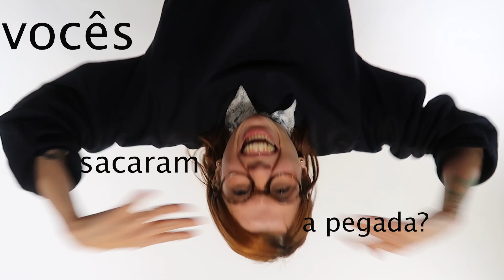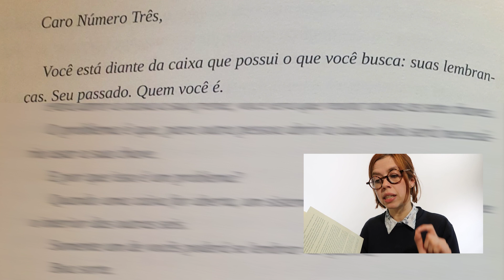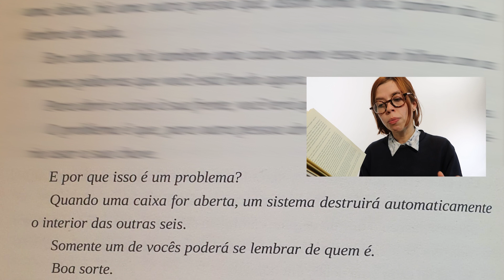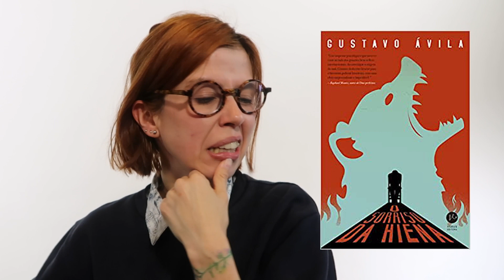SÍNDROME DE DESCONEXÃO EMOCIONAL DEBILITANTE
Imagina o seguinte: Uma doença neurodegenerativa contagiosa se espalha pelo mundo, provocando a desconexão emocional das memórias. No último estágio, a doença leva as pessoas a um estado de apatia geral, fazendo com que elas percam a capacidade de cuidarem de si mesmas e com que necessitem de ajuda para se manterem vivas. A sociedade se reorganiza para tentar preservar a pequena parcela de não infectados. Enquanto isso, do lado de fora dos muros que protegem essa parte da população, as pessoas tocam suas vidas à medida que a doença as desconecta lentamente.

Este é o "Pá de Cal", o livro do de Gustavo Ávila
roteiro, captação e edição por: @tatianyleite